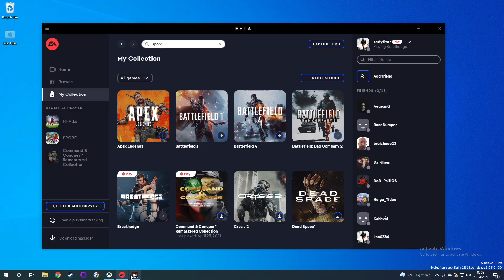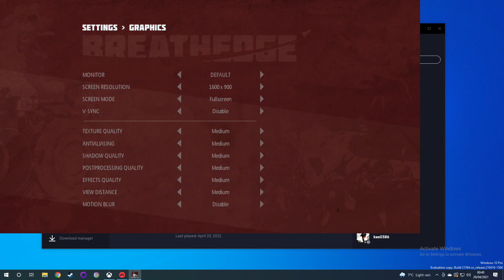Breathedge - M1 Apple Silicon Parallels 16.5 - MacBook Air 2020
Breathedge (EA Desktop - Microsoft Store - Xbox Game Pass) on a MacBook Air 2020 512GB with  8GB RAM and 8 GPU cores.

Get the game for free on Xbox Game Pass for PC for $1 for first month